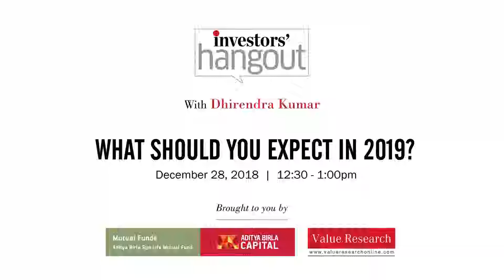Episode 82: What should you expect in 2019?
2018 has been an action-packed year that offered plenty to worry about. Weak global markets, slowing earnings growth, a sharp rise in bond yields, and the showdown between the RBI and the government jolted the equity and bond markets. With the markets already in a somber mood, the general election next year may prove to be a major distraction for investors.